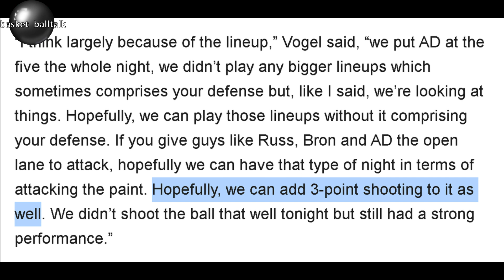ITO PALA ANG TUTUONG PROBLEMA SA LAKERS EKSPERTO NA ANG NAGSABI I PANALO NG LAKERS DAHIL KAY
Lakers vs Boston NBA update

The most recent videos are Lebron James, Steph Curry, James Harden, Kevin Durant, Jordan Clarkson, Jalen Green, Luka Doncic, Trae Young, Bradley Beal, Kyrie Irving, Alex Caruso, Kawhi Leonard, Damian Lillard, Kai Sotto, Gilas Pilipinas, and Japan BLeague